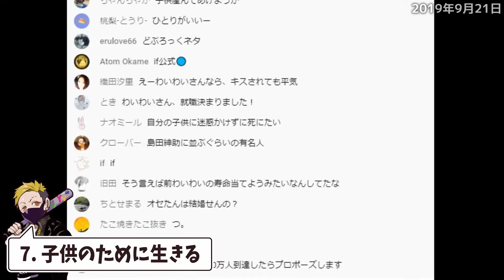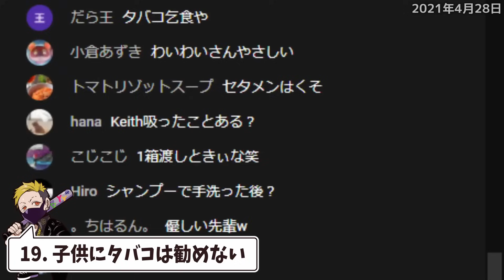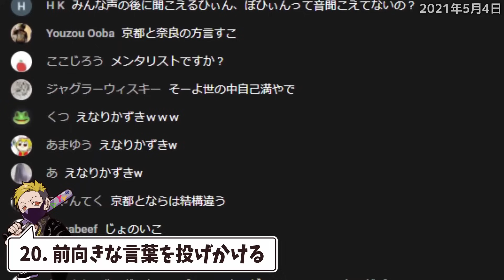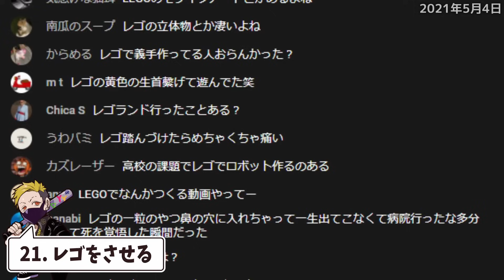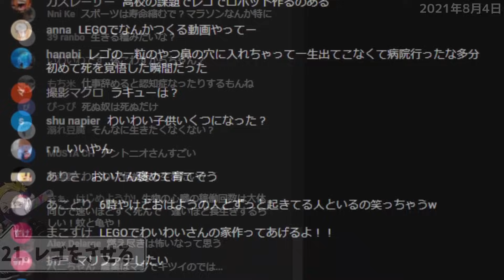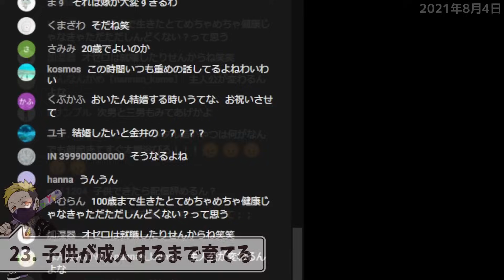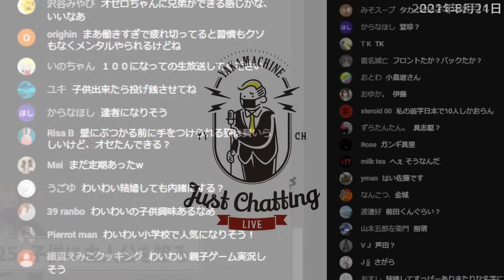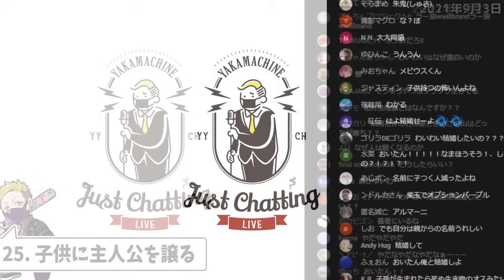わいわいさんが「子どもができたらすること」 まとめ【わいわい切り抜き】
わいわいさんの切り抜き動画をご視聴いただき、ありがとうございます。
見どころ満載の本編もぜひ見に行ってください！

元動画
数が多いので知りたい方は個別にご連絡ください。

おすすめ再生リスト

目次
00:00 1.門限を破ったときに叱る
00:23 2.お腹よしよし
01:23 3.お風呂で潜る練習
01:41 4.毎朝嫁に眉毛を切ってもらう
02:30 5.自分の人生は捨てる
02:54 6.子供を料理人にする
03:33 7.子供のために生きる
03:40 8.子供部屋のドアを錯視アートにする
04:16 9.子供の育て方を間違えない
04:46 10.優しい子に育ってほしい
04:51 11.子供の名前を全員に知ってほしい
05:13 12.第一子誕生の儀を執り行う
05:41 13.授業参観に行く
06:15 14.古風な名前をつける
07:31 15.小説を書いてほしい
07:56 16.オレオレ詐欺に引っかかる
08:07 17.子供に勉強を教える
08:57 18.子供を優先する
09:22 19.子供にタバコは勧めない
09:52 20.前向きな言葉を投げかける
11:27 21.レゴをさせる
12:09 22.子供が成人するまで生きる
12:47 23.子供が成人するまで育てる
13:26 24.子供の映像を皆に見せる
14:41 25.子供に主人公を譲る
17:02 26.世界をわいわいチルドレンで形成する
17:40 27.もしもわいわいがいなくなったら皆が育てて
19:30 28.わいわいJr.生誕祭
19:55 29.じゃすぱーと天月にお守りさせる
20:55 30.スパチャを解禁する
21:22 31.職業を偽る
22:21 32.勉強しなかったら俺のようになるぞと言う
23:55 33.居住地を変える
26:09 34.活動のことは隠す
26:59 35.全動画削除